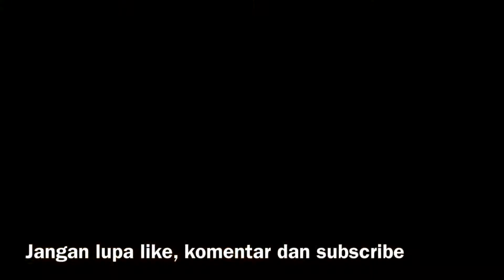Keseruan rafting sukabumi finished